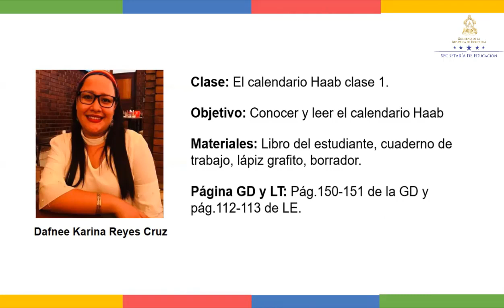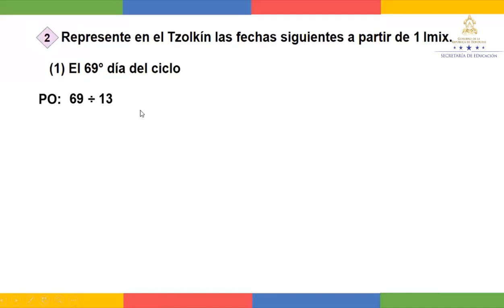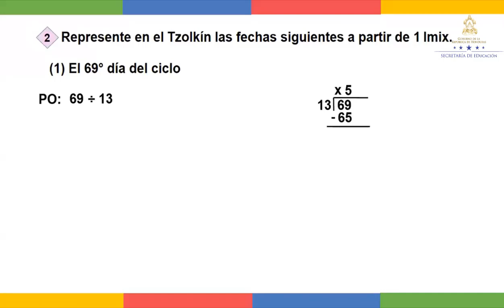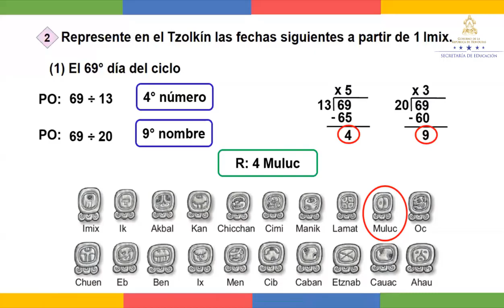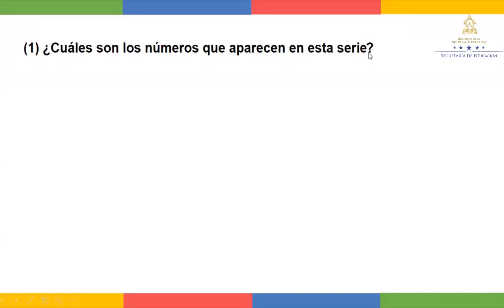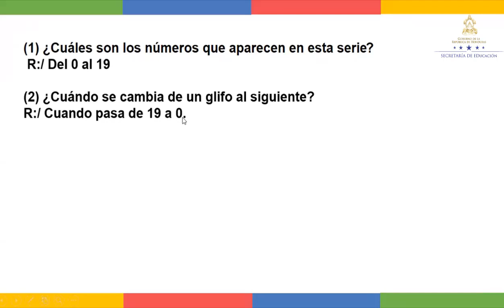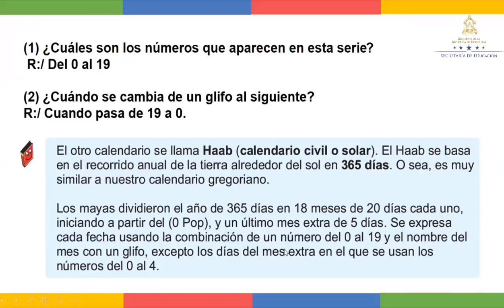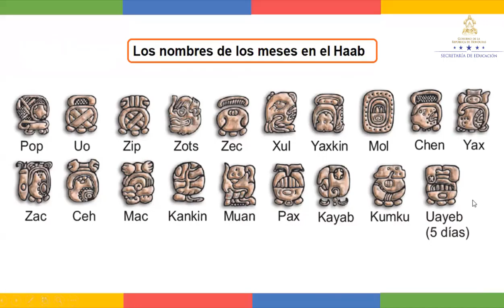Calendario Haab - Sexto Grado - Matemáticas